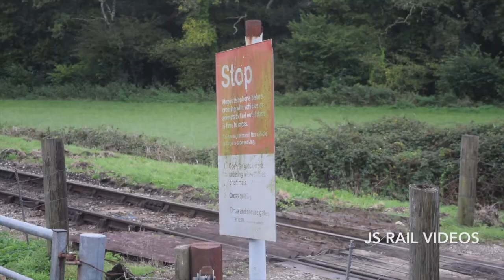Swanage Railway - Autumn Steam Gala - 11/10/19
The Swanage Railway's 'Autumn Steam Gala' of 2019 was held over the weekend of the 11th - 13th October, which would feature a line-up of six locomotives! The solitary guest for the event was BR Standard 5MT No. 73156, which made the trip to the Purbecks from the Great Central Railway. The 4-6-0 would be making its first foray away from Loughborough since returning to steam in 2017, following major restoration. The event would also mark the return to traffic of SR U Class No. 31806 and SR Rebuilt Battle of Britain No. 34053 'Sir Keith Park', which have both undergone repairs at Herston Works and Tyseley respectively. The rest of the line-up would consist of BR Standard 4MT No. 80104, LSWR T9 No. 30120 and SR Unrebuilt Battle of Britain No. 34072 '257 Squadron'.

The lineup for the event:

Visiting:

- BR Standard 5MT 4-6-0 No. 73156 (Great Central Railway)

Resident:

- BR Standard 4MT 2-6-4T No. 80104
- LSWR T9 4-4-0 No. 30120
- SR Rebuilt Battle of Britain 4-6-2 No. 34053 'Sir Keith Park'
- SR Unrebuilt Battle of Britain 4-6-2 No. 34072 '257 Squadron'
- SR U Class 2-6-0 No. 31806

All scenes were captured on Friday 11th October 2019, with heavy rain and strong winds making conditions rather difficult for filming!

Timestamps:

00:00 Intro
00:18 73156 - Corfe Common
01:20 73156 - Afflington
02:10 80104 & 73156 - Dickers Crossing
03:27 80104 - Castle View
04:36 80104 - Harmans Cross
05:34 31806 - Dickers Crossing
06:31 31806 - Harmans Cross
07:43 31806 - Corfe Common
08:28 34053 - Afflington
09:31 34053 - Dickers Crossing
10:29 30120 - Dickers Crossing
12:11 30120 - Harmans Cross
13:17 30120 & 34072 - Corfe Common
13:59 34072 & 34053 - Dickers Crossing
14:52 34072 - Afflington
15:43 34072 - Creech Bottom
16:54 73156 & 34053 - Creech Bottom
18:02 73156 & 34053 - Harmans Cross

Special thanks go to everyone at the Swanage Railway, as well as the organisations involved in bringing 73156 to the Purbecks! An enjoyable day, despite the weather.